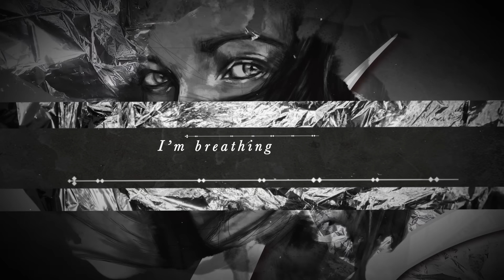TARJA 'Eye Of The Storm' - Official Lyric Video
From the album 'Best Of: Living The Dream' (Released December 2nd 2022)

Tarja has chosen this moment in her life to release her first-ever “Best Of: Living The Dream”. Looking back on 15 extremely successful years of the Finnish singer’s solo career, the Best Of contains not only Tarja’s most well-known tracks, many of them newly remastered at “Sterling Sound”, and personal favorites from all six studio albums – ‘My Winter Storm’, ‘What Lies Beneath’, ‘Colours in the Dark’, ‘The Brightest Void’, ‘The Shadow Self’ and ‘In the Raw’ – but also the never-before-heard song “Eye Of The Storm”.

“After all these years, I still really can't believe it's time for me to release a proper Best Of album,” Tarja says. “So many beautiful moments, unbelievable. It has been a dream to put together this collection. And I really hope that you will enjoy this as much as I did while making it.”

The compilation hand-picked by Tarja herself, will be released on December 2nd, 2022 on earMUSIC in a wide variety of formats. Each featuring exclusive rarities and/or the previously unreleased 2 hour “Circus Life” concert, eagerly awaited by fans, as well as upgraded versions of Tarja’s music videos. Rounded out by high-quality artwork, deluxe liner notes and many formats to choose from, this collection is a delight for casual fans as well as superfans.

Lyric Video by: David Provan

Follow the latest news on Tarja and ‘Best Of: Living The Dream’ here: